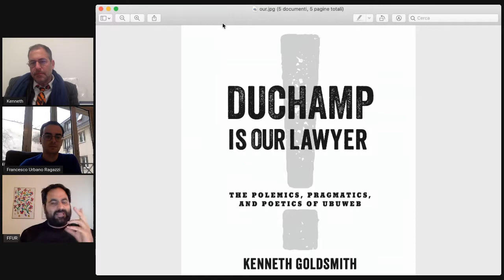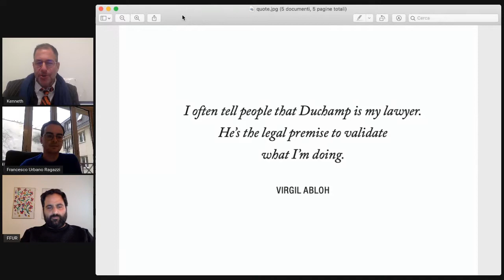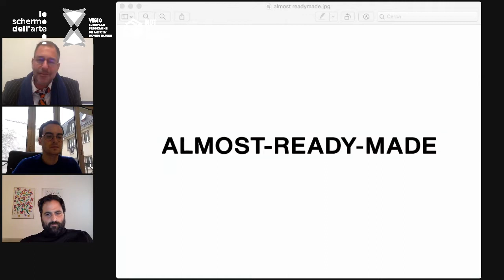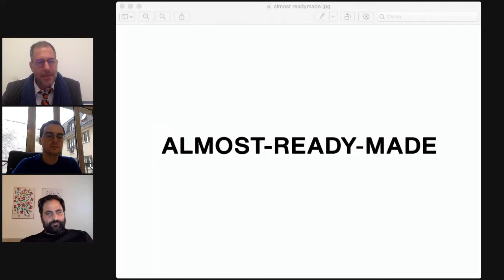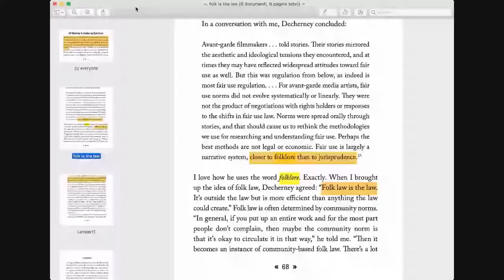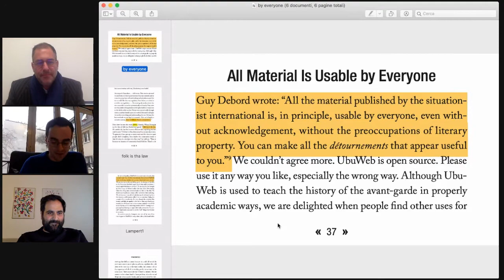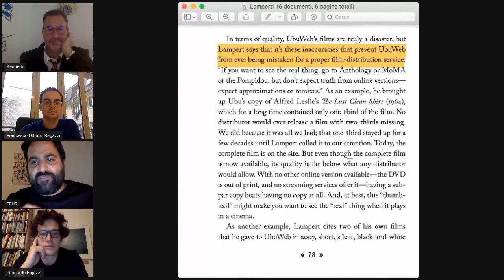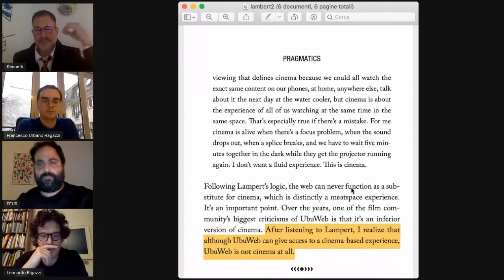Kenneth Goldsmith in conversazione con Francesco Urbano Ragazzi - Festival Talk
Duchamp Is Our Lawyer
The curatorial collective Francesco Urbano Ragazzi, authors of the exhibition Hillary. The Hillary Clinton Emails (Venezia, 2019), and Kenneth Goldsmith, poet, critic, founder of the online archive UbuWeb, reflect on the storage, consumption and diffusion of works of art on the Internet.

Il collettivo curatoriale Francesco Urbano Ragazzi, autori della mostra Hillary. The Hillary Clinton Emails (Venezia, 2019), e Kenneth Goldsmith, poeta, critico, fondatore dell’archivio online UbuWeb, riflettono sull’archiviazione, il consumo e la diffusione delle opere d’arte su Internet.

Il talk è parte della 9° edizione di VISIO – European Programme on Artists’ Moving Images, ed è stato organizzato con NAM – Not A Museum, il programma dell’arte contemporanea di Manifattura Tabacchi.

Lo schermo dell’arte, 13ª edizione